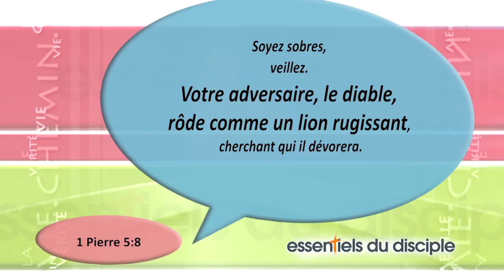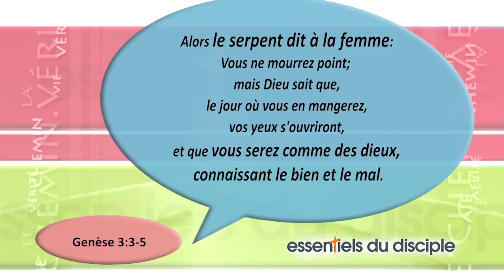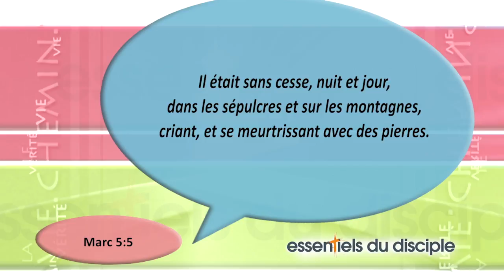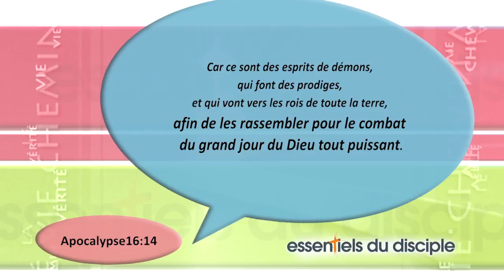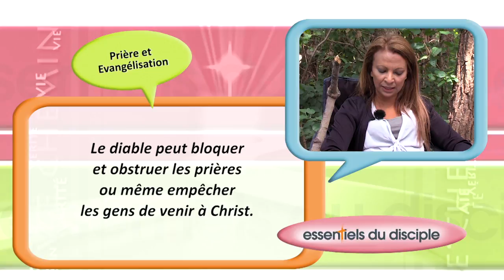Dieu et le monde spirituel 02B